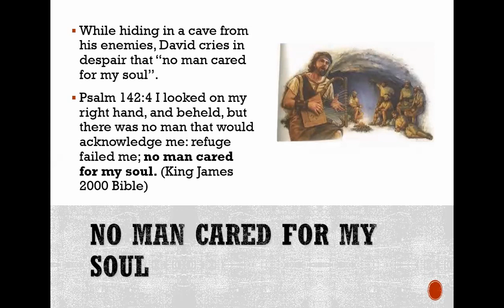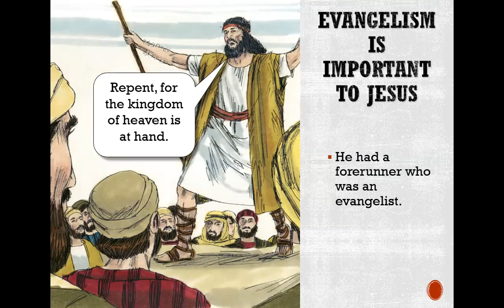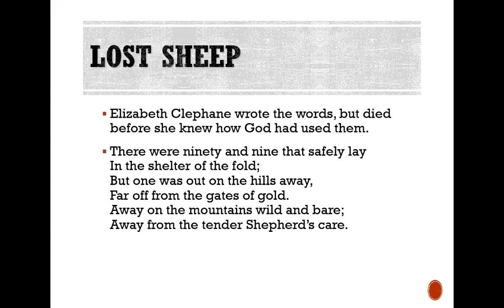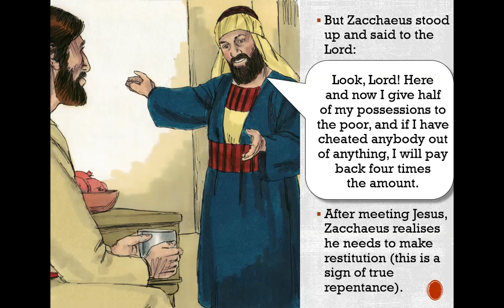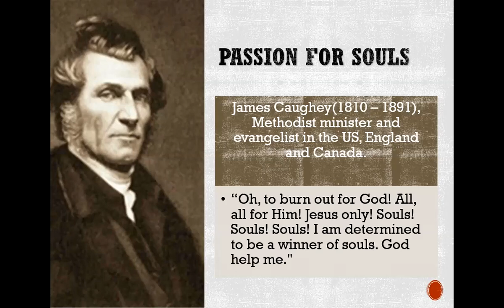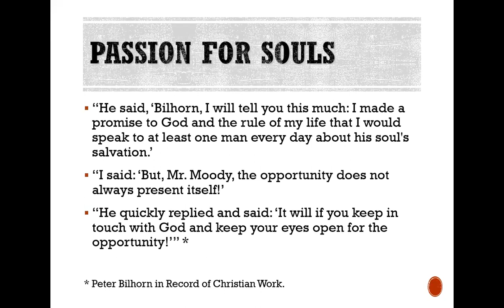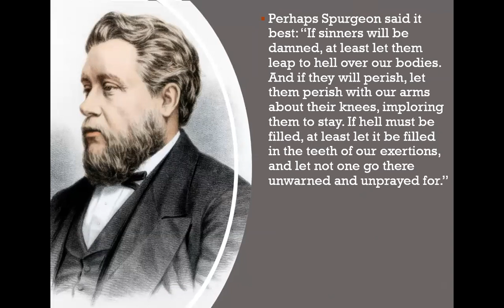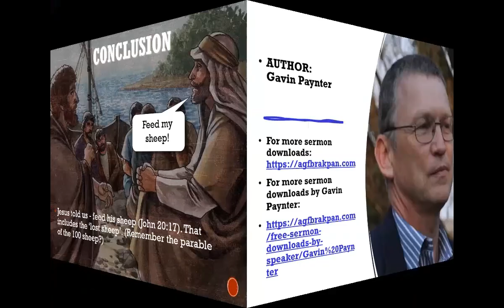No man cared for my soul - Part 2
Jesus longed to give those who were “weary and burdened” rest for their souls:
Matt 11:28-30 (NIV) “Come to me, all you who are weary and burdened, and I will give you rest. Take my yoke upon you and learn from me, for I am gentle and humble in heart, and you will find rest for your souls. For my yoke is easy and my burden is light.”